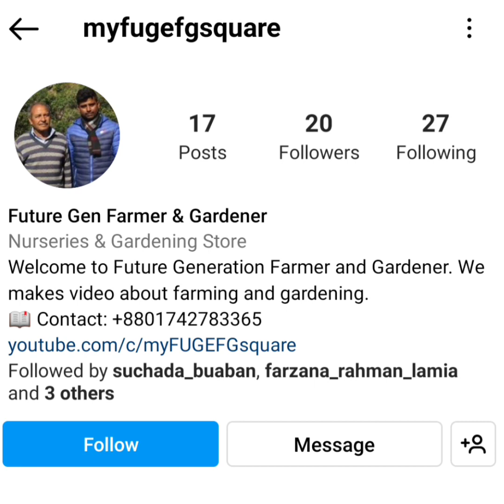নতুন রোপণ করা আপেল চারা গাছের স্প্রে করার সময়সূচী | আপেল চাষ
1:26 - April
4:08 - May
6:38 - June
7:42 - July

বন্ধুরা কেমন আছেন সবাই ?
আশা করি খুব ভালো আছে।

ফুল সহ টিস্যু কালচার রুটস্টক গ্রাফটেড আপেল চারা খুঁজছেন? পাবেন আমাদের কাছে।

বাগানের ঠিকানা নিচে দেয়া হলো , সময় পেলে ঘুরতে আসবেন।

Address :
Future Generation Apple Orchard
Madhuvanga , Gaokhali Bazar , Nazirpur , Pirojpur -8541